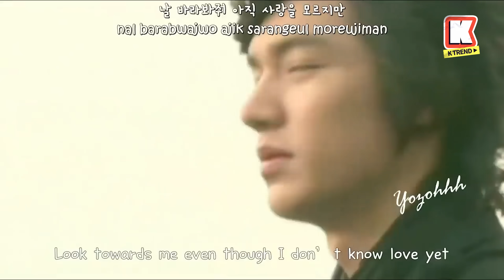XE ĐẠP - THÙY CHI FT. MINH VƯƠNG & HỒNG DƯƠNG M4U LIVE MV REACTION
⚡ Minh Vương M4U - Thùy Chi - Hồng Dương M4U tái hiện hot hit Xe Đạp cực phiêu tại Mây Lang Thang

🌷Goeun's IG: goxnni_
🌷YeaJi's IG: uknow_yeaji